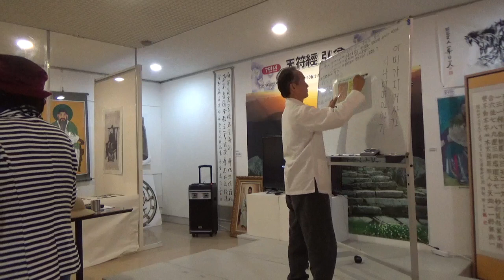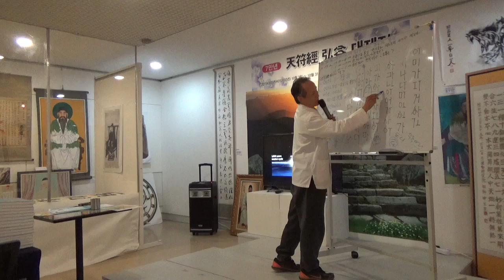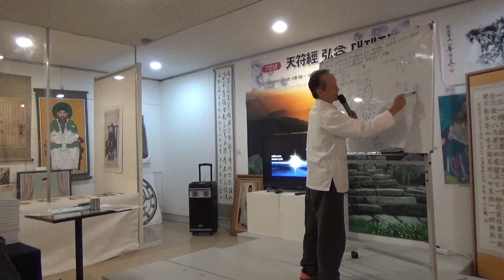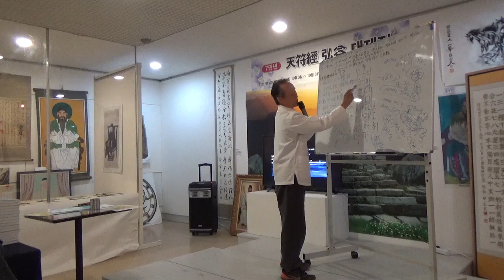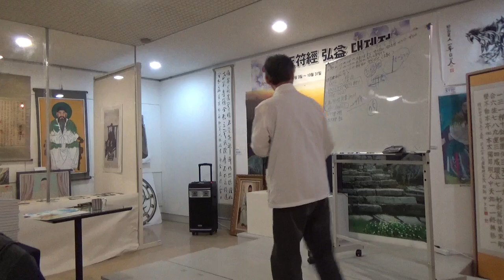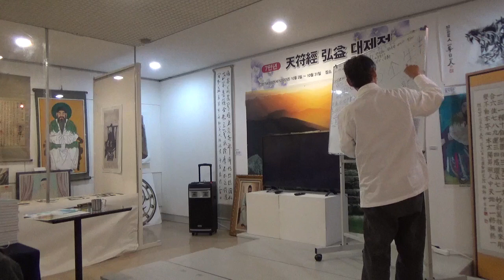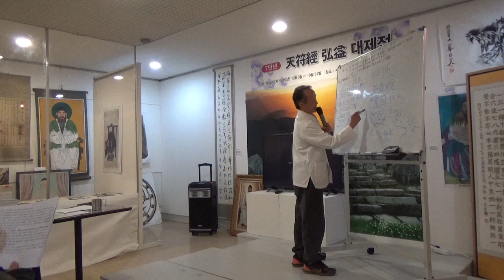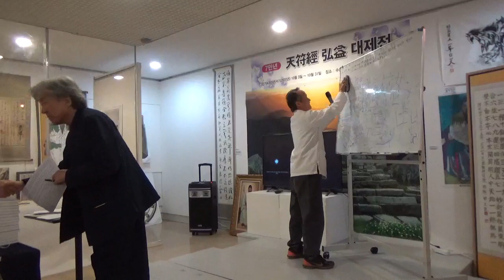천부경 강연 - 7만년 천부경 홍익 대제전 - 천부경 범민족본부 20221029 조홍근 원장